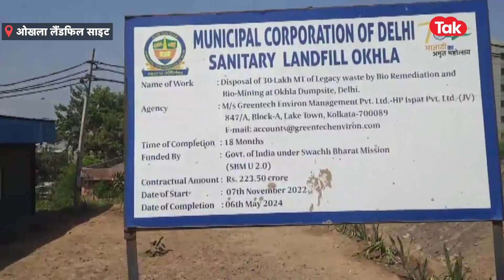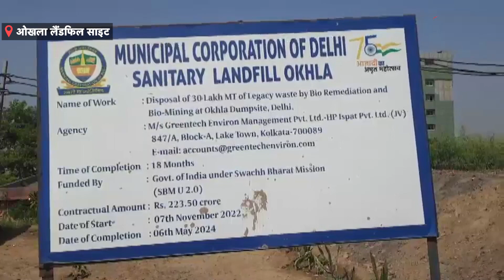Kejriwal ने कूड़े के पहाड़ पर पहुंच जो दावा किया उसमें कितना दम, देखिए ये ग्राउंड रिपोर्ट!